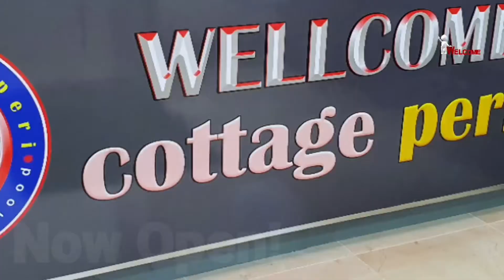SOUTHALL FRIED CHICKEN | Peri Peri | 4PROMOTION (VIDEO CREATION)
**COTTAGE PERI PERI**
FAST FOOD OUTLET 🍗🍔🍿🌯
73 WESTERN ROAD, SOUTHALL
UB2 5HQ